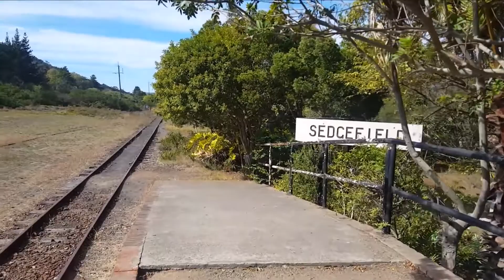Vacation Time Part 7 - Sedgefield Classic Cars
a quick stop for breakfast at the old Sedgefield Train Station and then checked out some classic cars.